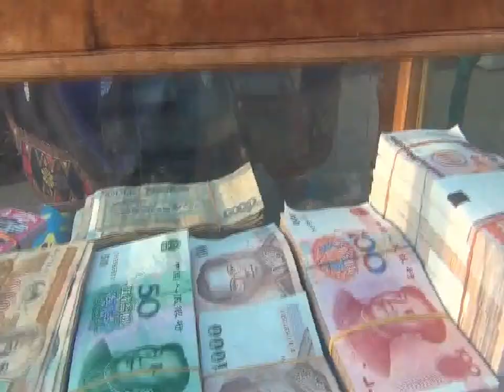[Luxury Travel] Luang Nam Tha - Laos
If  you  are  looking  for  a  new  experience  in remote and exotic places in Laos, Luang nam tha is  a  good  choice.    the  area  boasts  beautiful landscapes, wonderful people, biodiversity, and delightful cuisine.   tucked in the northwestern corner of Laos, and near
thailand and china, Luang namtha has the greatest variety of hill  tribes  in  Laos  and  has  trekking  tours  with  home  stays available in various villages. Luang namtha has a remote, off the beaten track feel to it, but makes an excellent base for exploring the province. Life in the town  revolves  around  its  two markets  and  there  are  a  small
selection of places to buy handicrafts, though you will also find unique items in the surrounding villages. You can also can explore the nam ha nBcA, a vast area of triple-
canopied virgin forest.   From here you can take a luxury river cruise to Luang prabang.